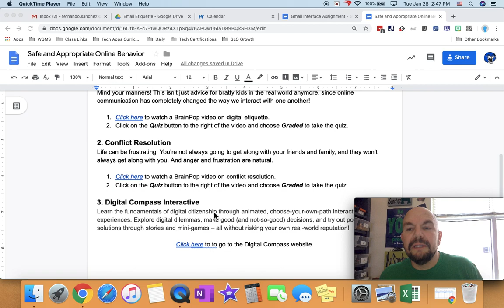Safe and Appropriate Online Behavior VI